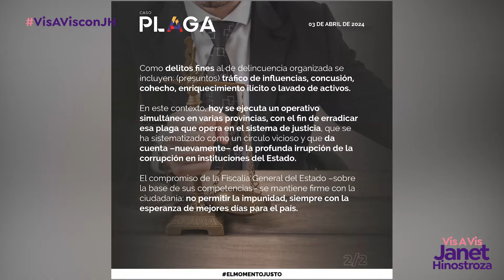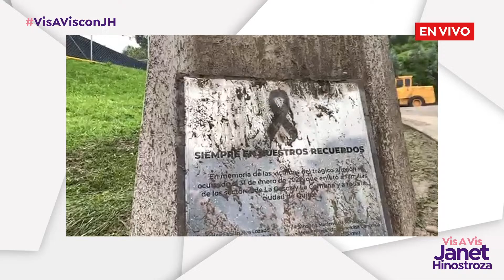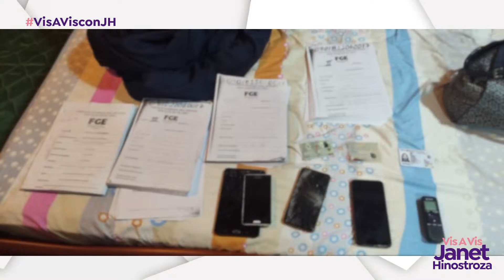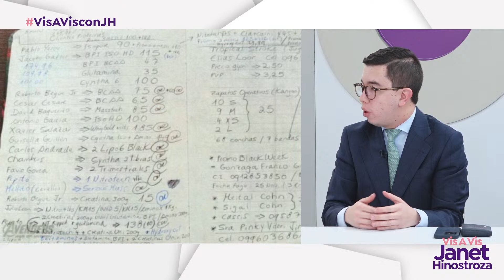Sube el IVA, suben otros productos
7:45 Napoleón Santamaría - Experto Tributario
Tema: Sube el IVA, suben otros productos

8h10 Xavier Palacios - Abogado Constitucionalista
Tema: Implicaciones de testimonios anticipados en Caso Metástasis

8h30 Wilson Merino - Concejal de Quito
Tema:  Fondo de Emprendimiento de la Ciudad

08:45 María José Pinto, Secretaria Técnica Ecuador Crece Sin Desnutrición Infantil
Tema: ¿Cómo están las cifras de desnutrición crónica infantil?